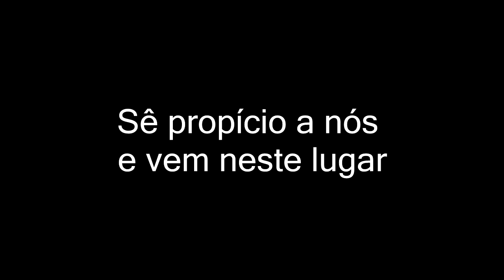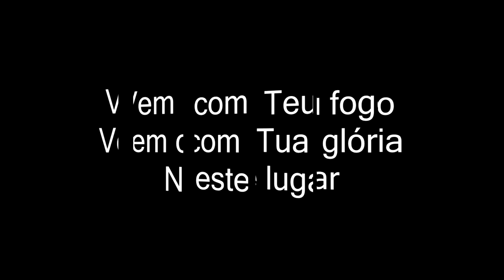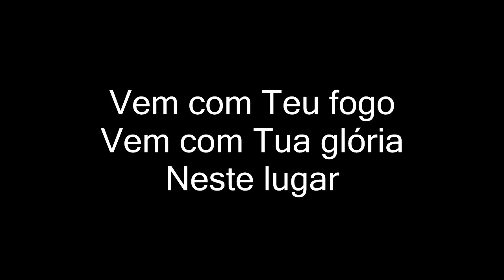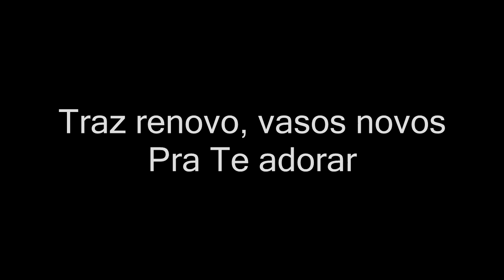VEM COM TEU FOGO ministério hebrom ( PLAYBACK LEGENDADO )